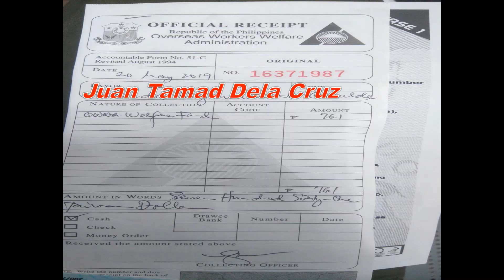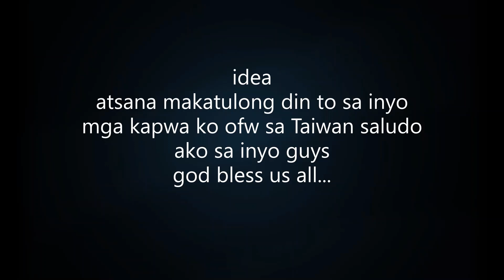MAGKANO ANG RENEWAL SA OWWA MECO TAIPEI TAIWAN 2019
COLLECTING MEMORIES BUHAY O.F.W. IN TAIWAN